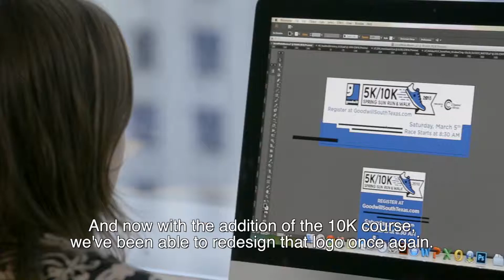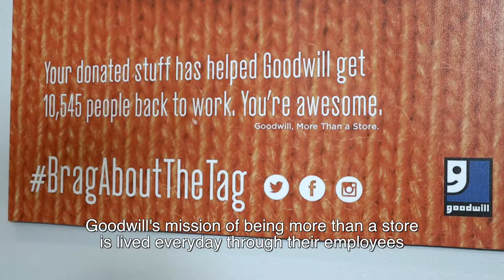2015 Goodwill Business Partner of the Year: ArtFly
Goodwill proudly honors ArtFly Design as the 2015 Business Partner of the Year